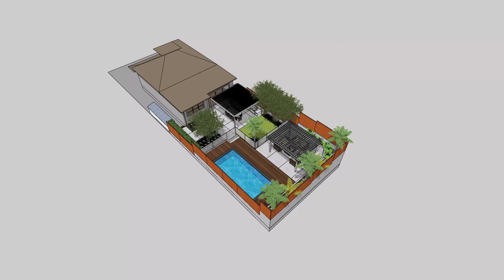A quick tour around my latest finished design.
A non-rendered 3D CAD video created in Sketchup-pro of the latest design. Construction to begin soon.